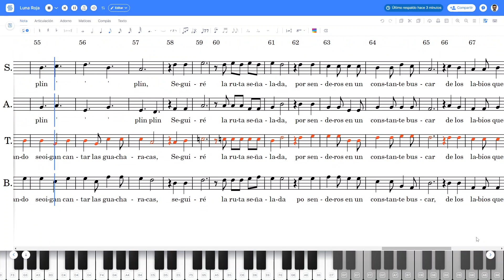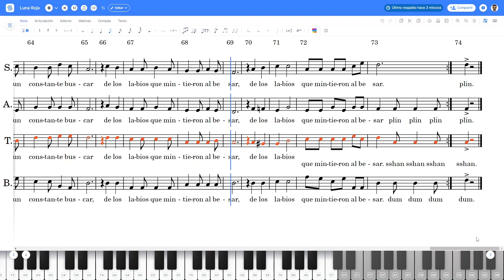Luna Roja - Jorge Villamil - Ensayo Tenores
Titulo: Luna Roja
Autor: Jorge Villamil
Arreglo Coral: Amadeo Rojas
Score de ensayo: Tenores
Tempo: 120 - Alegre Moderado
Software: Flat.io